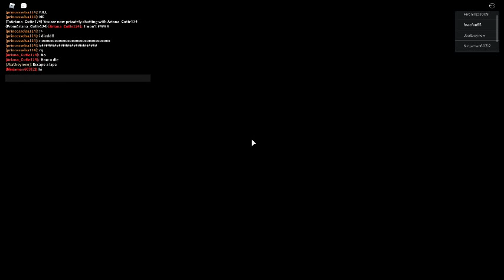the ending of plant :O (bad ending) and more :3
if you want to see more endings,games,vdeos,